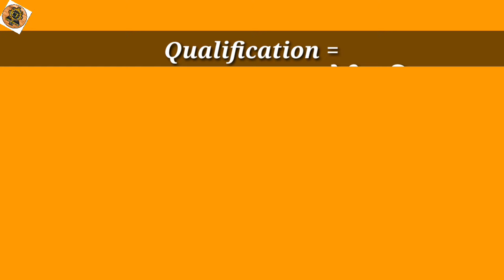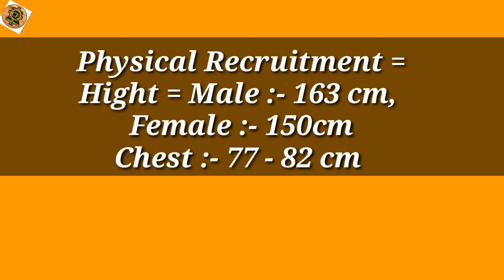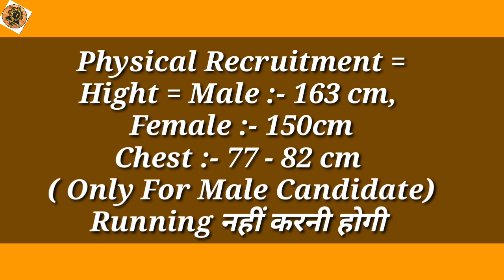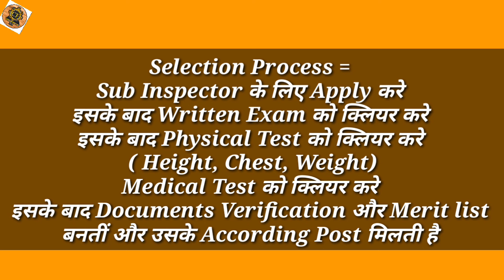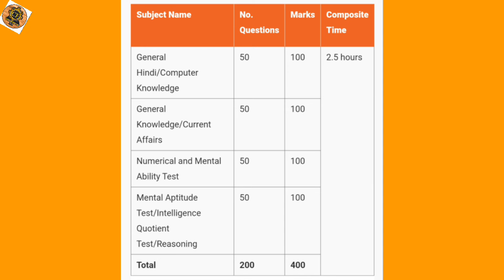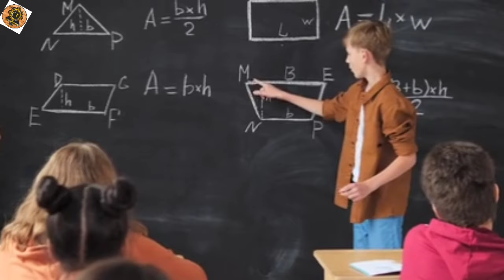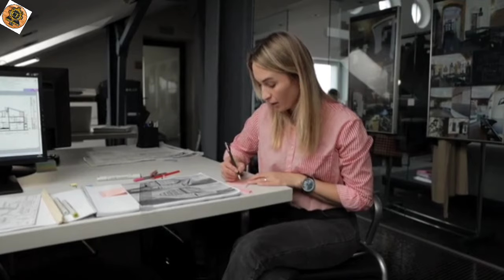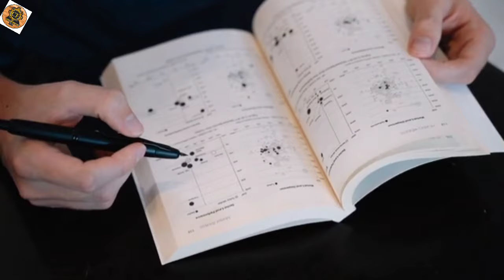Sub- Inspector की तैयारी कैसे करें || How to become a sub- Inspector || Sub- Inspector kaise bane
हेलो दोस्तों आज इस विडीओ में हम आपको बताने वाले हैं कि सब - इंस्पेक्टर कैसे बने? सब - इंस्पेक्टर के लिए योग्यता, आयु सीमा , exam patterns , selection process और सब - इंस्पेक्टर कि सैलरी कितनी होती हैं? पूरी जानकारी मात्र इस विडीओ में ।।

Your Quarries:-��
सब इंस्पेक्टर की तैयारी कैसे करे

SI ki taiyari Ke Liye Book

सब इंस्पेक्टर योग्यता Rajasthan

सब इंस्पेक्टर क्या है

सब इंस्पेक्टर भर्ती 2020

महिला पुलिस इंस्पेक्टर कैसे बने इन हिंदी

UP SI Ki Taiyari Ke Liye Question

सब इंस्पेक्टर पावर